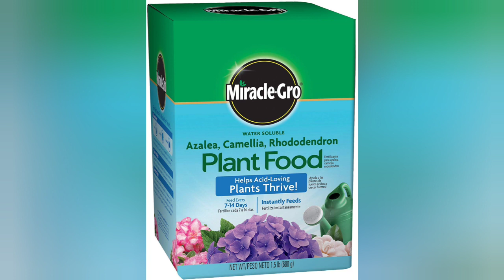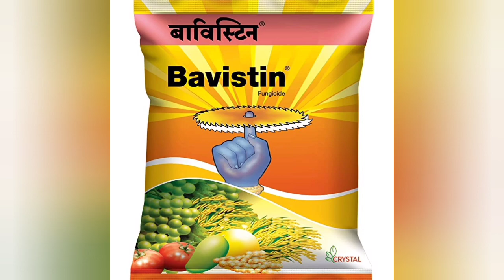Rhapis Palm/Lady Palm/Bamboo Palm Care & Maintenance🪴 রাপিস পাম এর Care কিভাবে করবেন?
Rhapis Palm/Lady Palm/Bamboo Palm Care & Maintenance🪴 রাপিস পাম এর সম্বন্ধে জানতে পুরো ভিডিওটি দেখুন